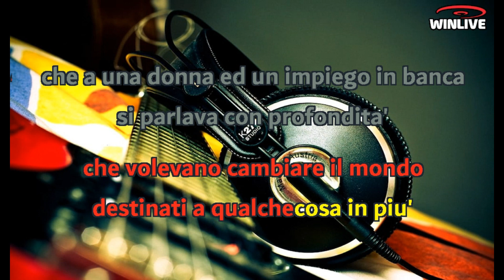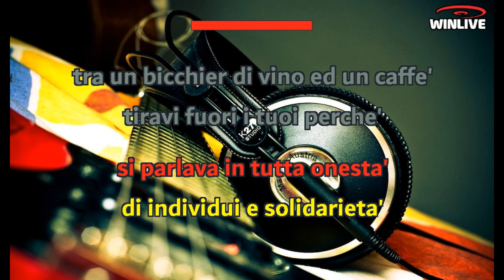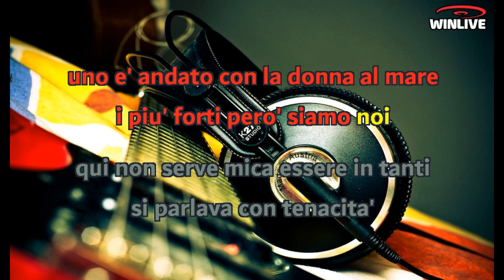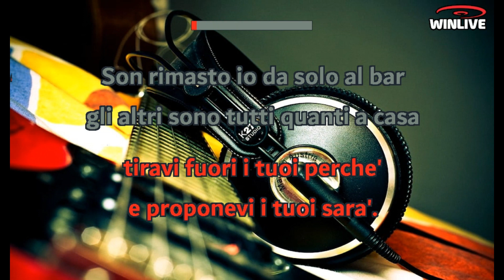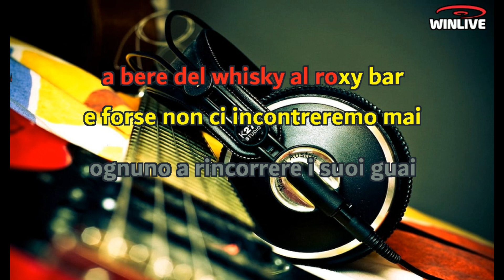Gino Paoli - Quattro amici (Lyrics) Karaoke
Eravamo quattro amici al bar
Che volevano cambiare il mondo
Destinati a qualche cosa in più
Che a una donna ed un impiego in banca
Si parlava con profondità
Di anarchia e di libertà
Tra un bicchier di coca ed un caffè
Tiravi fuori i tuoi perché e proponevi i tuoi farò
Eravamo tre amici al bar
Uno si è impiegato in una banca
Si può fare molto pure in tre
Mentre gli altri se ne stanno a casa
Si parlava in tutta onestà
Di individui e solidarietà
Tra un bicchier di vino ed un caffè
Tiravi fuori i tuoi perché e proponevi i tuoi però
Eravamo due amici al bar
Uno è andato con la donna al mare
I più forti però siamo noi
Qui non serve mica essere in tanti
Si parlava con tenacità
Di speranze e possibilità
Tra un bicchier di whisky ed un caffè
Tiravi fuori i tuoi perché e proponevi i tuoi sarà
Son rimasto io da solo al bar
Gli altri sono tutti quanti a casa
E quest'oggi verso le tre son venuti quattro ragazzini
Son seduti lì vicino a me con davanti due coche e due caffè
Li sentivo chiacchierare, han deciso di cambiare
Tutto questo mondo che non va
Sono qui con quattro amici al bar
Che hanno voglia di cambiare il mondo
E poi ci troveremo come le star
A bere del whisky al Roxy Bar
O forse non c'incontreremo mai
Ognuno a rincorrere i suoi guai